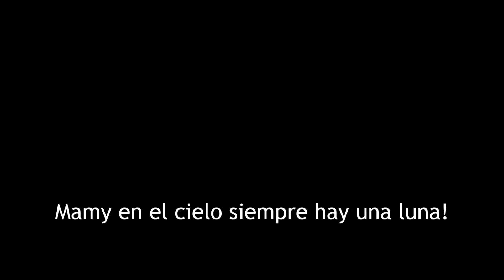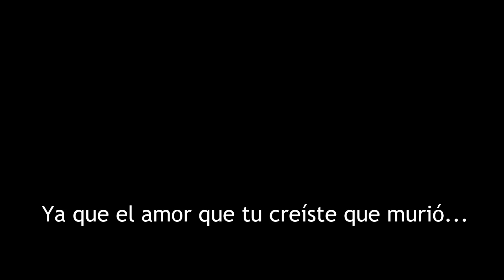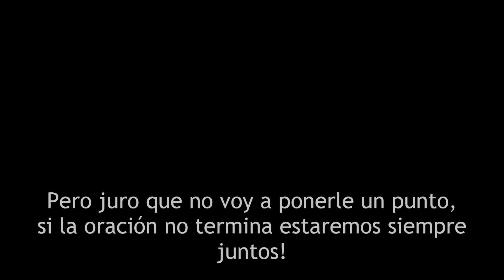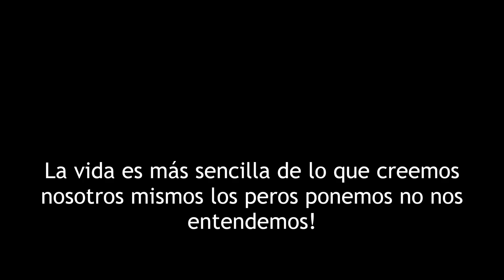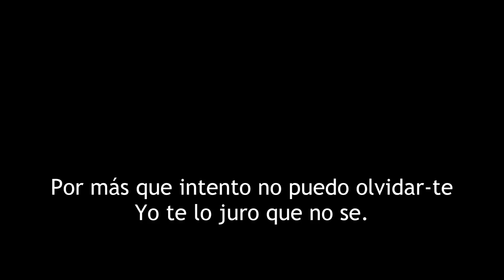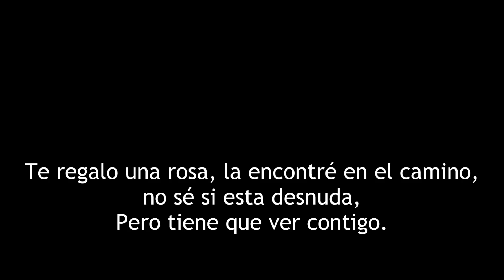Necesito Decirte Una Cosa -Los Aldeanos-